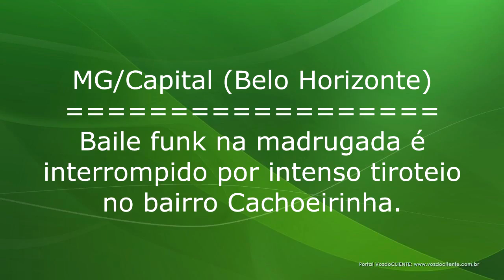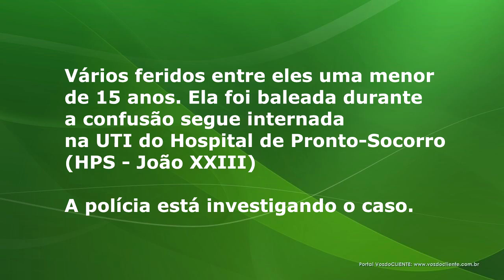BAILE FUNK: Tiroteio na madrugada várias pessoas na rua em BH/MG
Uma jovem ficou seriamente ferida e está na UTI. Por volta das 5h tiroteio no bairro Cachoeirinha em BH.